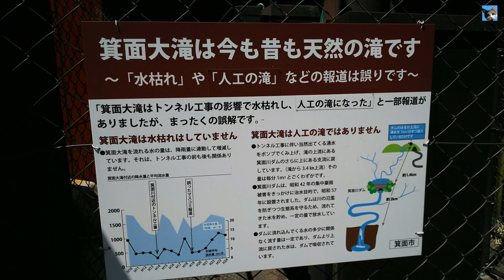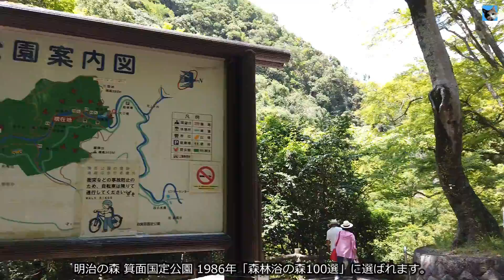ドライブ：大阪の涼スポット 箕面の滝、令和元年初、涼を求めて森林渓流は涼しい～生息するトンボ、魚 ~Mino Waterfall. バイク通行禁止エリア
大阪の涼スポット 箕面の滝、Mino Waterfall 令和元年初、涼を求めて・・・森林渓流は涼しい～生息するトンボ、魚 癒しブログ

箕面公園は滝と紅葉で知られ、面積は83.8ha、明治の森箕面国定公園の一角に位置しています。大阪市内からも電車で30分程度とアクセスがよく、春は新緑、夏は納涼、秋は紅葉、冬は鍛錬の場として年間を通じて多くの人々に親しまれています。1986年「森林浴の森100選」に選ばれました。

◎ミヤマカワトンボ：(学名：Calopteryx cornelia)
日本のカワトンボの中では最大。
北海道から九州まで広く分布、 5月上旬から9月末迄見られる。

◎アサヒナカワトンボ：(学名：Mnais pruinosa)
平地や丘陵地の挺水植物が繁茂する清流に生息。
新潟・群馬・埼玉・千葉から西の本州から九州まで広く分布、
4月上旬～9月頃迄で見られる。

【「d-elf.com」free-BGMさま】よりお借りしております以下
当サイト【d-elf.com】で配布されている音楽素材の商用利用につきましては、
ご使用されるBGMが流れる映像コンテンツや作品内での楽曲制作者クレジット表記、関連サイトなどでのサイト「d-elf.com」（
クレジット表記をして頂ける場合は、音源はそのままご使用ください。その場合は無料でご使用できます。

使用許可を得ております「d-elf.com」より、

日時：2019/06/25
撮影機材1：DJI Osmo Pocket
撮影機材2：AQUOS PHONE ZETA SH-04H
撮影機材3：GitUp G3duo
外気温街中：30度→箕面山や滝は27度　滝は26度